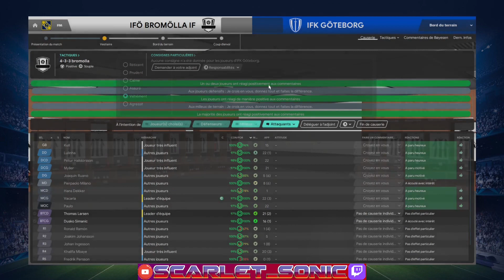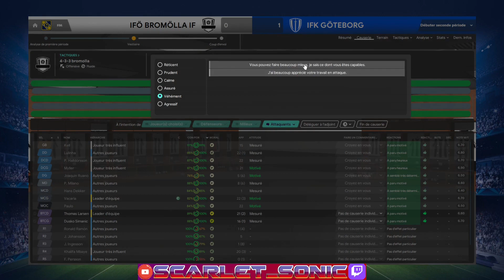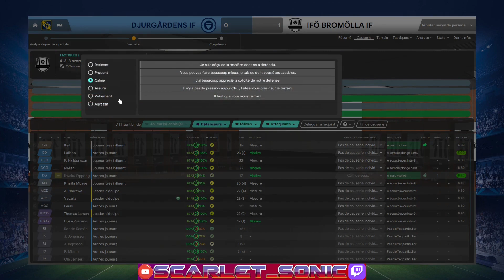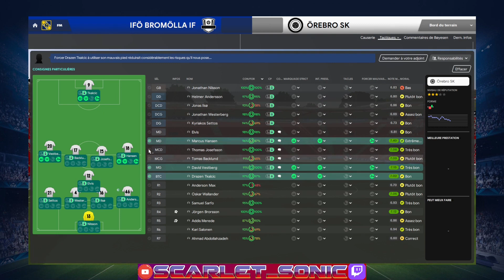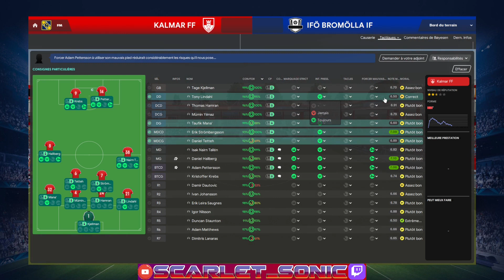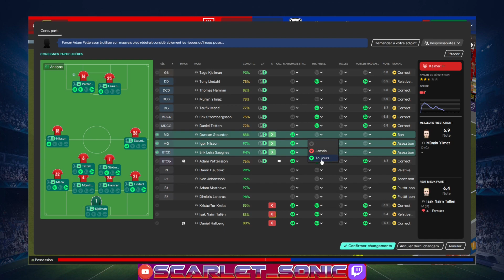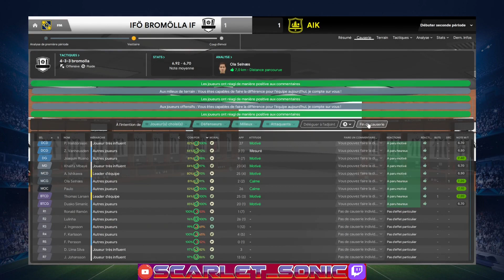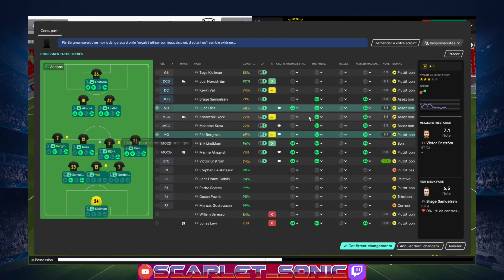Football Manager 2020 : all games 19/07/2023